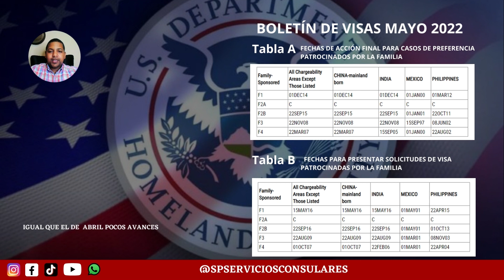BOLETÍN DE VISAS PARA MAYO 2022 | Visa Bulletin May 2022 | USA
Somos un canal dedicado a procesos de inmigración y servicios consulares a nivel mundial, con el objetivo de orientar y compartir información sobres temas migratorios a nuestros suscriptores,

IMPORTANTE: La información suministrada en este canal tiene como objetivo brindar información general de Temas relacionados con la inmigración. NO SOMOS ABOGADO DE INMIGRACIÓN, somos Preparadores de Formas con más de 7 años de experiencia por lo que no debe tomar la información brindadas en este Canal como consejo legal. son asesorías apegadas a las leyes y normas de inmigración.